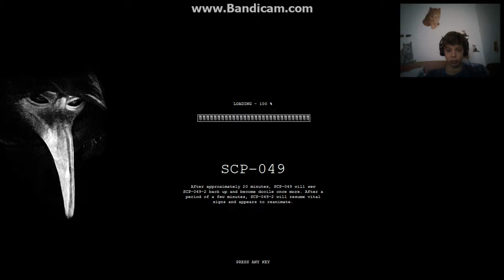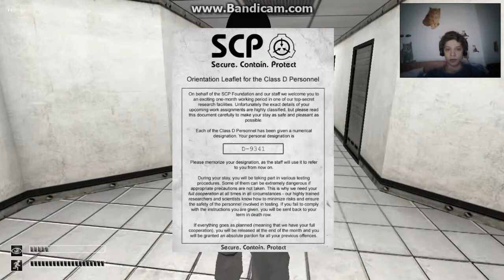SCP Containment Breach S1 Ep.1 Monstrul sexy evadeaza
Salutare, lume si bine v-am gasit la deschiderea unei noi serii de gaming pe jocul SCP Containment Breach. Daca insa aceste videoclipuri de SCP (voi mai posta si altele) vor avea mult mai putine vizualizari decat celelalte videoclipuri seria nu va continua si se va opri la cele sapte episoade din sezonul 1.